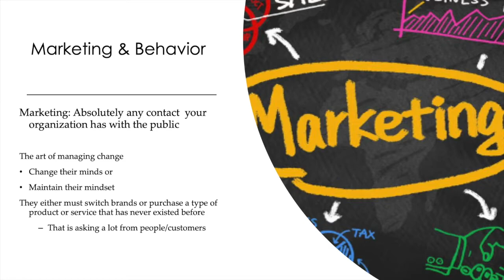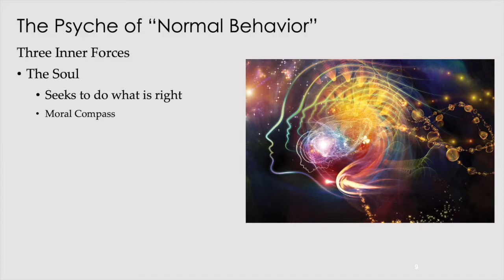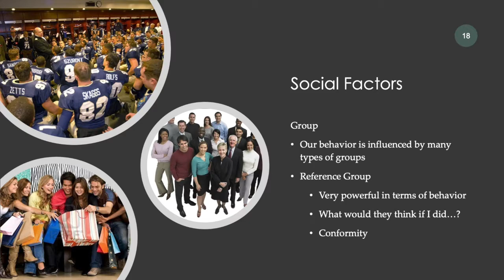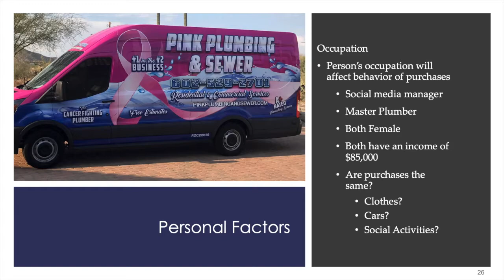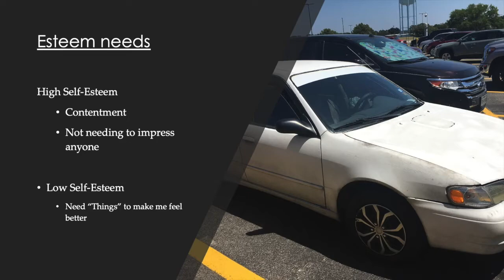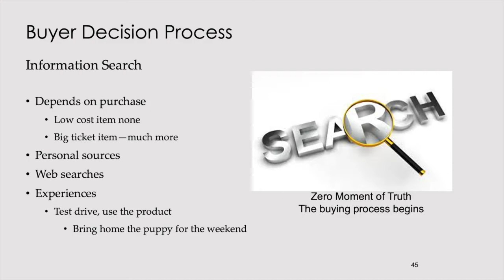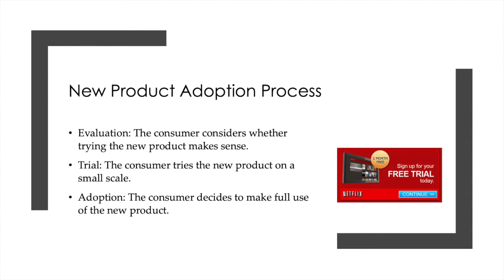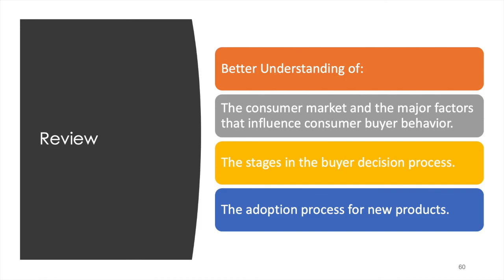Buyer's Behavior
Buyer's Behavior, MRKG 1311
Randy Saleh, Assistant Professor of Business